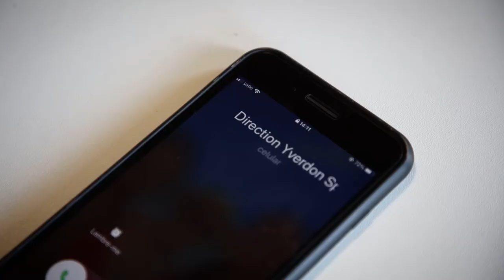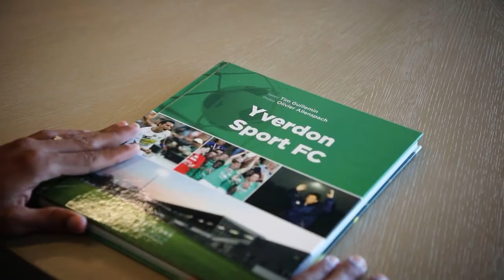ADNIELLYSON SILVA OFFICIELLEMENT TRANSFÉRÉ À YS !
Le milieu de terrain Adniellyson Silva (26 ans) était prêté par le FC Sion au Stade municipal la saison dernière. Le voilà désormais lié avec Yverdon Sport jusqu'en 2025 !